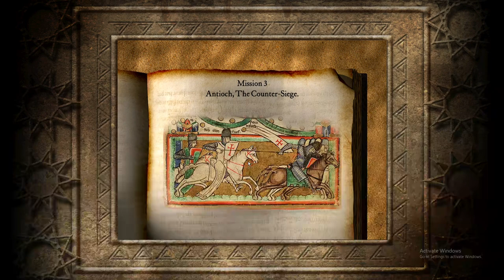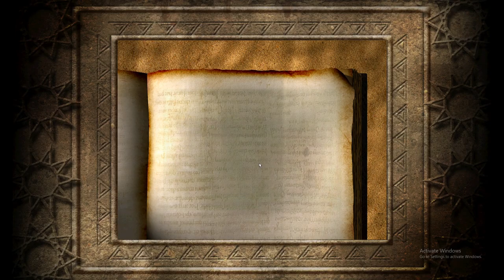Stronghold: Crusader - Skirmish Trail / The Call To Arms / Antioch, The Counter-Siege